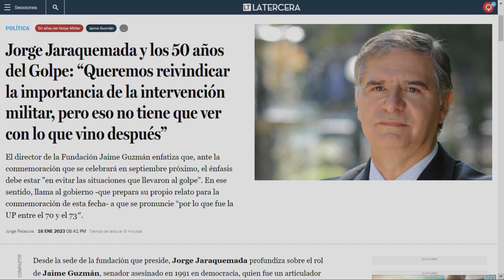Claudio Arredondo: “Desde el estallidosocial y la derrota del apruebo estoy débil emocionalmente"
Compartimos con el actor ClaudioArredondo y nos contó cómo son sus sensaciones y sentimientos a casi 50 años del